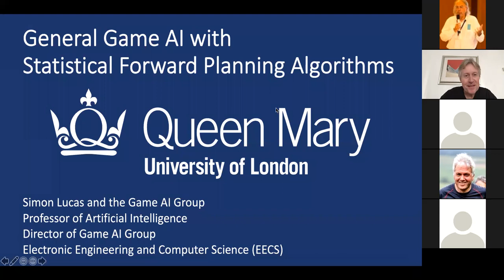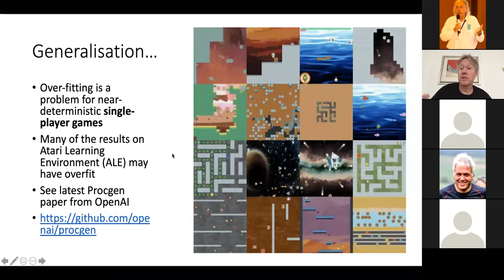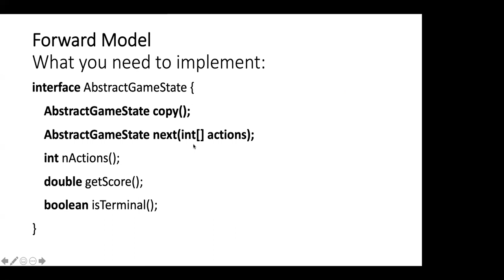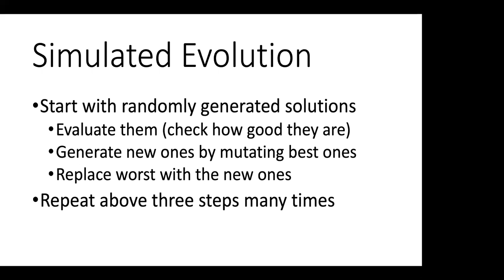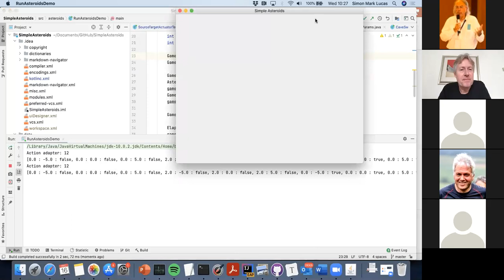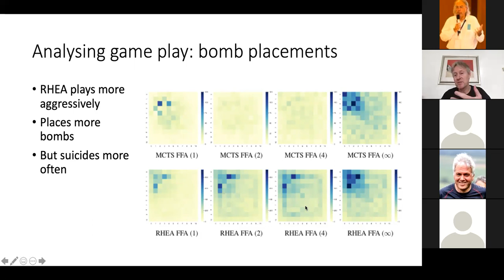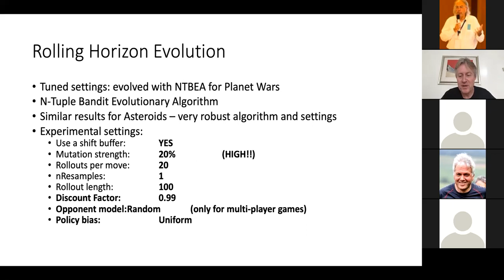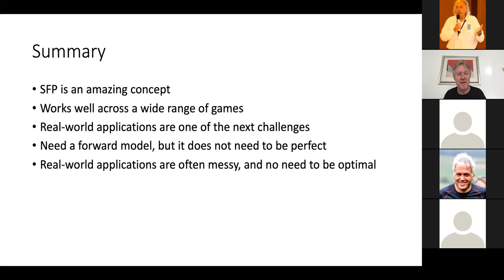AI-2020 Application Keynote talk - Simon Lucas (Queen Mary, University of London)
"General Game AI with Statistical Forward Planning Algorithms". Application Keynote Lecture at AI-2020, the 40th annual conference of the BCS Specialist Group on Artificial Intelligence (SGAI).